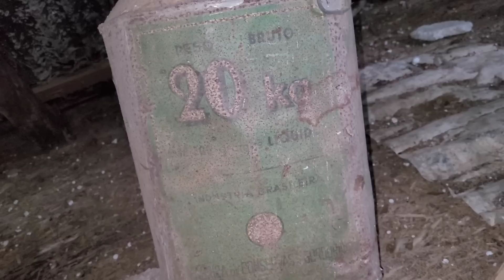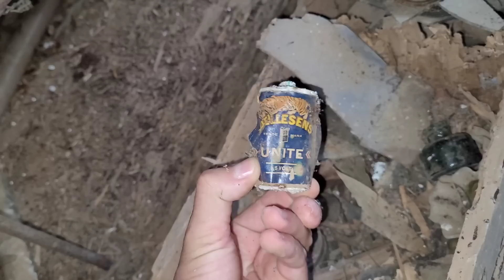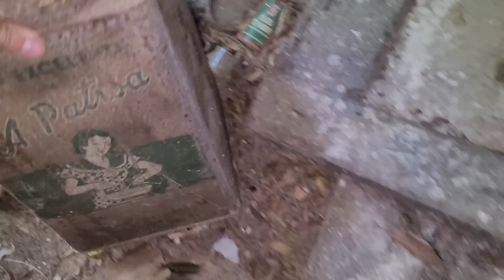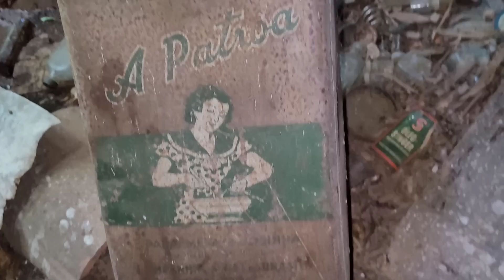RELÍQUIAS LINDAS PARADA NO TEMPO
Uma caixa cheia de coisas antigas
e tambor de leite da época com desenhos lindos no frascos

Baby Shark Dance (10,9 bilhões de visualizações);
Luis Fonsi –

Johny Jonhny Yes Papa (6,3 bilhões de visualizações);

Deus abençoe todos assina Valmir Machado